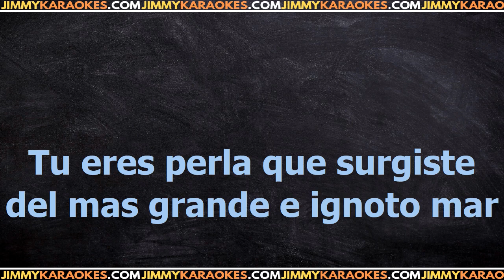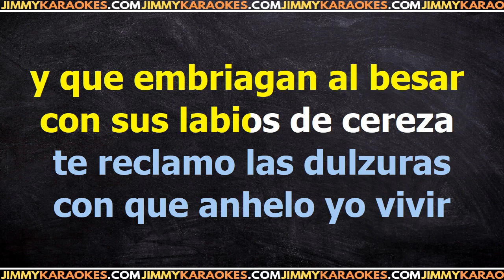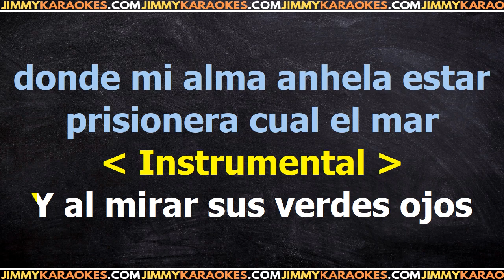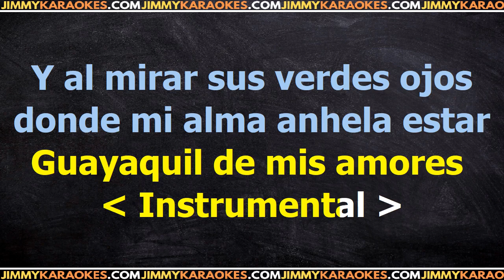Julio Jaramillo Guayaquil de mis amores PISTA KARAOKE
¡Hola! Soy Jimmy y acabo de subir la canción Guayaquil de mis amores de Julio Jaramillo.

Te dejo la letra de la canción Guayaquil de mis amores de Julio Jaramillo.

Desde esta pagina podras descargar el Karaoke de la cancion Guayaquil de mis amores de Julio Jaramillo.

DESCARGAR KARAOKE

LETRA

Bueno dedico esta cancion a mis panas de Gye,
Alvaro, Frank, Jose Luis...
Y muy especial para el amor de mi vida...donde estes Steffany López
Te Amo
Jefferson:

Tu eres perla que surgiste

del mas grande e ignoto mar,

y si al son de su arrullar

en jardin te convertiste;

soberana en sus empeños

nuestro Dios formo un pensil

con tus bellas Guayaquil;

Guayaquil de mis ensueños.

Si a tus rubias y morenas,

que enloquecen de pasion

les palpita el corazon

que mitiga negras penas

con sus ojos verdes mares

o de negro anochecer,
siempre imponen su querer

Guayaquil de mis cantares.

Porque tienes las princesas

que fascinan al mirar

y que embriagan al besar

con sus labios de cerezas,

te reclamo las dulzuras

con que anhelo yo vivir,

para nunca mas sufrir;

Guayaquil de mis ternuras.

Y al mirar sus verdes ojos

donde mi alma anhela estar

prisionero cual el mar

o al hundirme ya, de hinojos,

en las noches con fulgores

que sus ojos negros son,

te dira mi corazon:

Guayaquil de mis amores...
Si quieres descargar este archivo .kar te dejo el link de mi sitio web